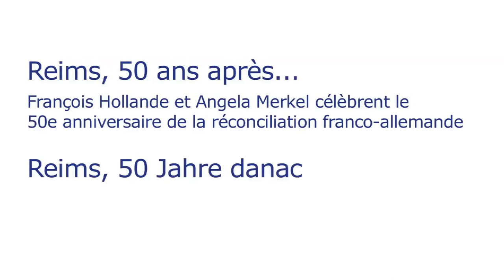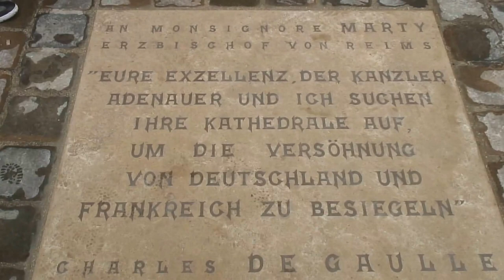Reims, 50 ans apres ...